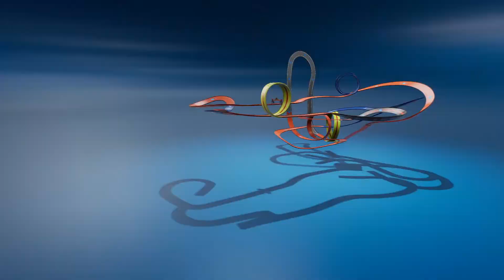El Ford Hot Heap (super treasure hunt) - Hot Wheels Unleashed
Aqui me teneis probando coches, mejorándolos y volviendo a probarlos ¡Es lo que mejor funciona de mi canal! suelo crear un nuevo video cada vez que sacan un nuevo coche de DLC y hago un directo cuando sale una expansión.